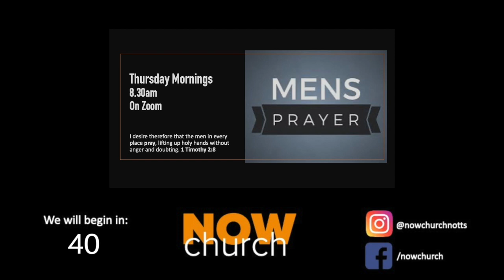Sunday Gathering | Choices - Stop (20200913)